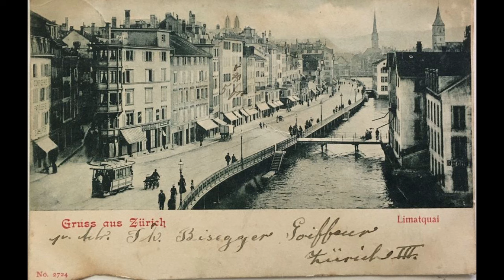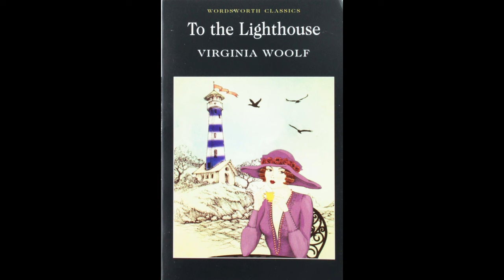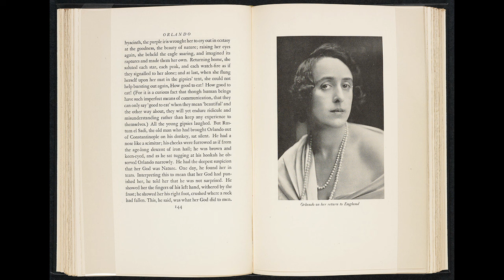Was unterscheidet James Joyce und Virginia Woolf?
Sie sind im wahrsten Sinne des Wortes Zeitgenossen: James Joyce und Virginia Woolf: Im gleichen Jahr geboren, im gleichen Jahr gestorben.